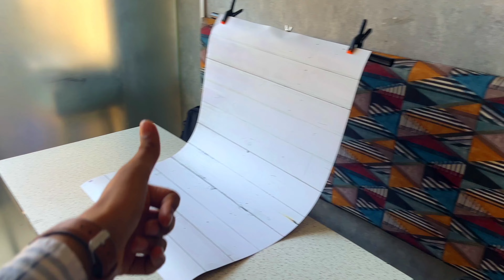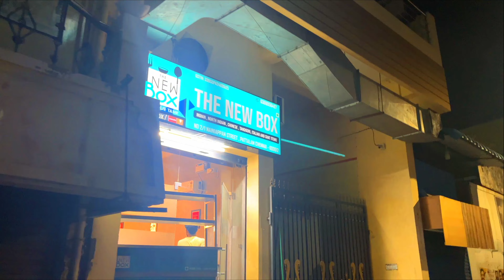Secret You Don't Know About Food Photography | BTS Of Product Shoot | BuntySanghvi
Hello Fraandss,
In this video we did a product shoot for a Cafe.
It took us 2 days to finish and 15 days to edit the pictures.

Items Used For Photography.

Best Light Soft box

Best Tripod

QUERIES COVERED

2 light product photography,
two light product photography,
3 point lighting product photography,
3 light setup product photography,

BTS & CHILL - EPISODE 1 | How to shoot a product video!
Watch me make product photography and product videos in an epic behind the scenes!